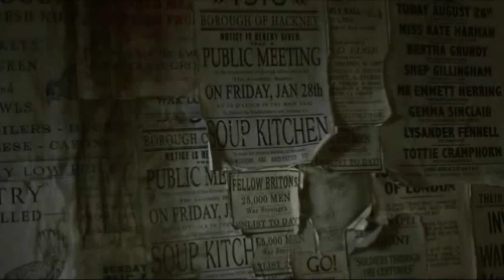Lucy & Caspian - Already Gone